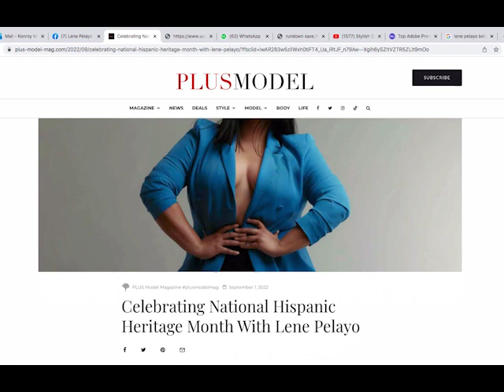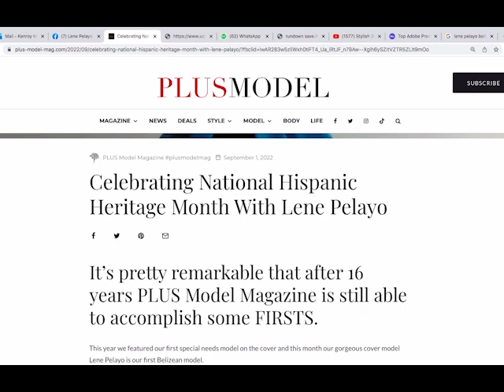Belizean Lene Pelayo Makes Cover of International Magazine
Belizean Lene Pelayo made the cover of Plus Model Magazine’s September edition. She is the first Belizean to be on the cover of the international magazine. Launched almost two decades ago, Plus Model Magazine (P.M.M.) was created to inspire women around the globe to embrace their curves and to fear no fashion. P.M.M. is now the self-acclaimed thought leader shaping the plus size industry. We heard from Pelayo via Zoom about her latest achievement.